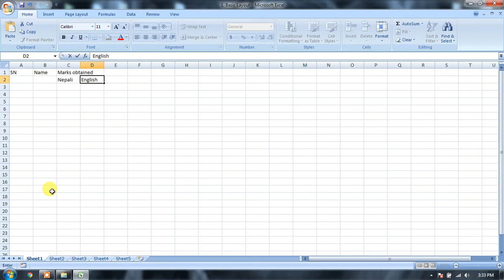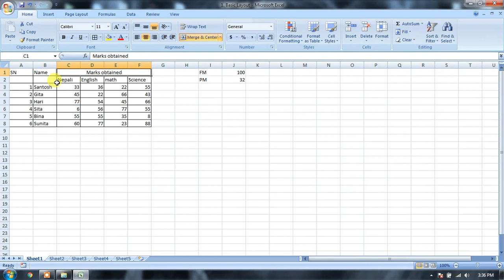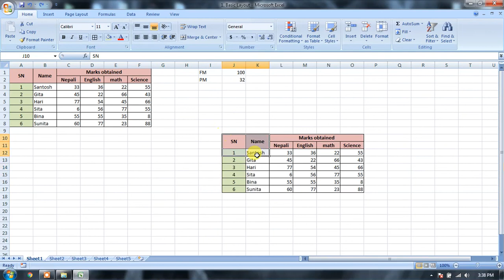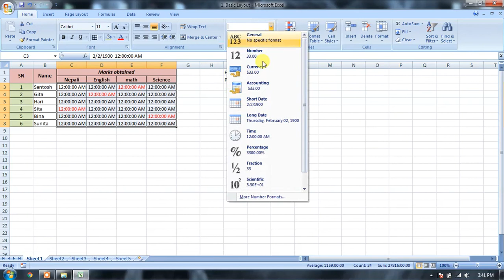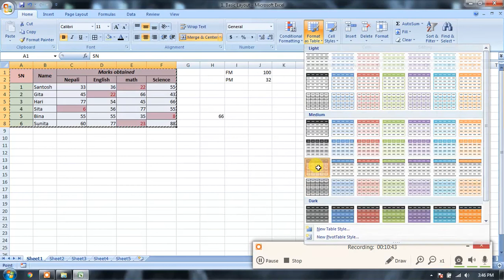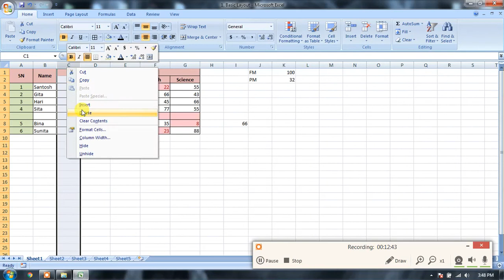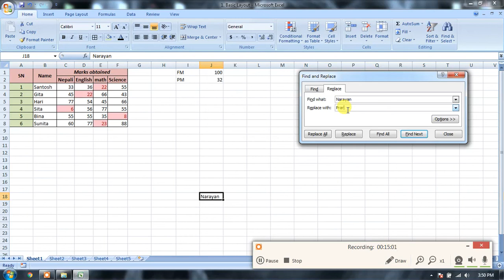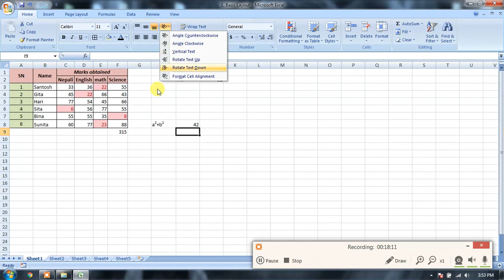Excel in Nepali 2: Working with Home Layout